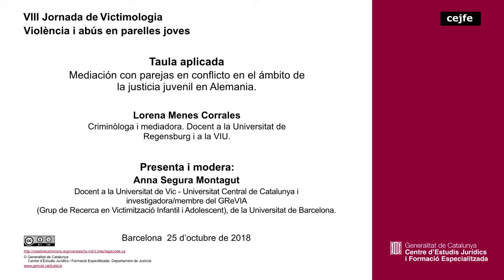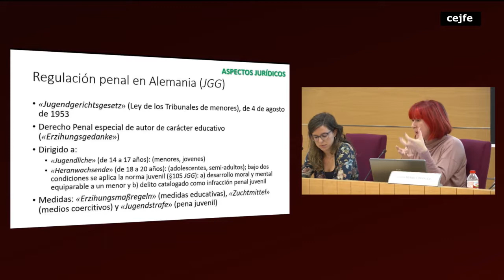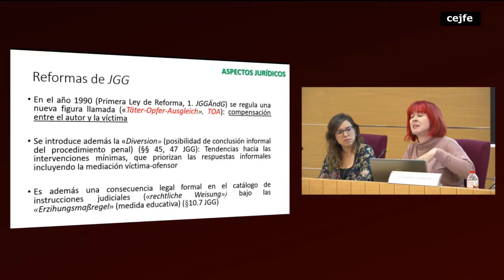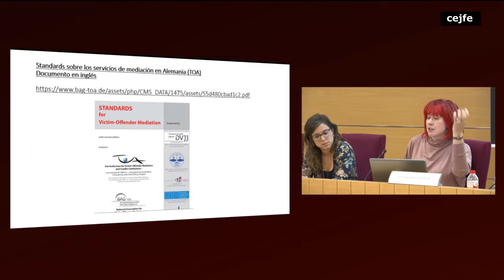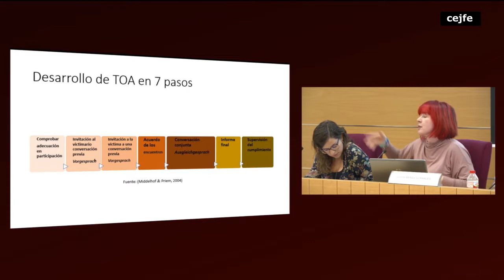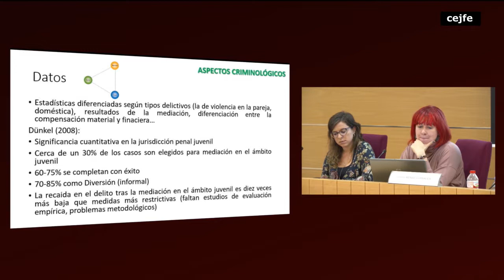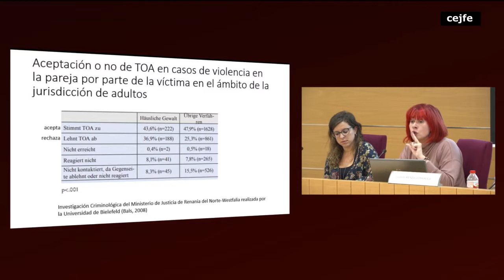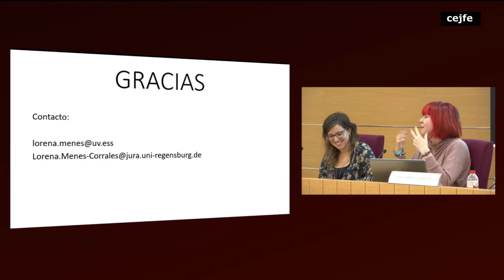VIII Jornada de Victimologia - Violència i abús en parelles joves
Taula aplicada - Mediación con parejas en conflicto en el ámbito de
￼la justicia juvenil en Alemania
￼Lorena Menes Corrales
Criminòloga i mediadora. Docent a la Universitat de
￼Regensburg i a la VIU